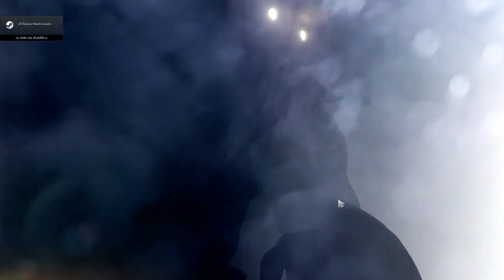Marci click to like this. - Dota 2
I went to play badminton earlier.  ^^*

Spec Computer :
Intel Core i5 6400
Ram 16 Gb. Buss3000
VGA Gigabyte GTX960 2Gb.